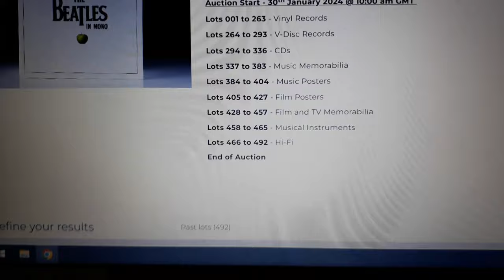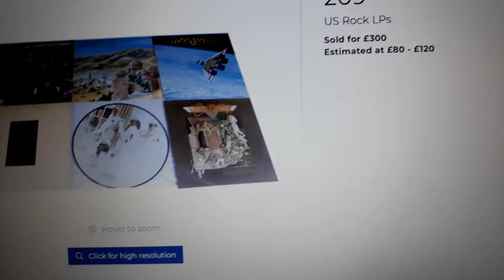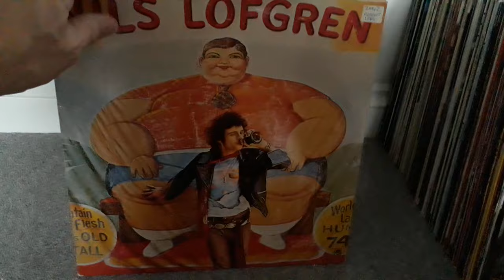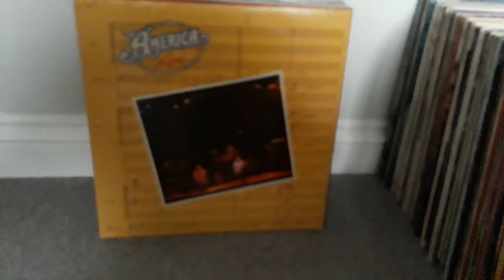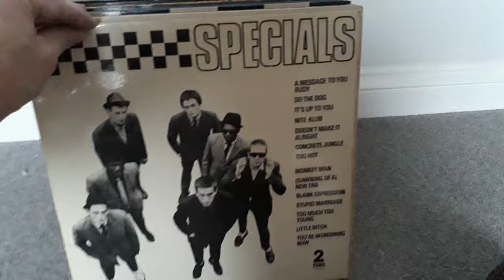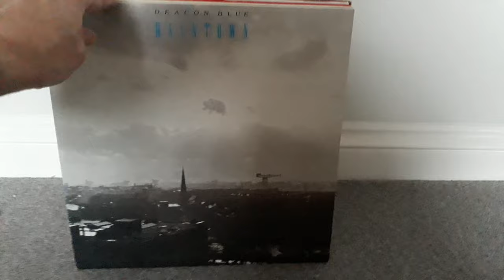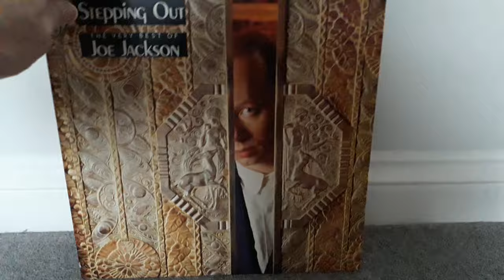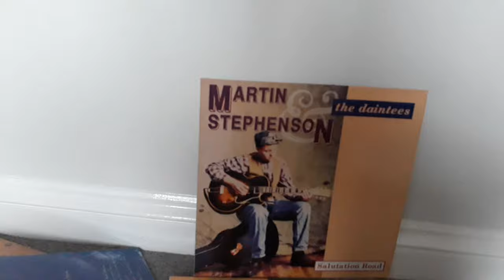Vinyl record auction post-sale review & show